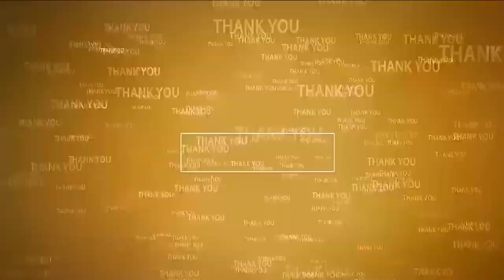పేద‌ల‌కు కందిప‌ప్పు పంపిణీ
- టీడీపీ ప్రభుత్వం అధికారంలోకి రాగానే చ‌ర్య‌లు చేప‌ట్టిన సీఎం చంద్ర‌బాబు
- తెల్లరేషన్‌ కార్డుదారులకు బియ్యంతో పాటు పంచదార, కందిపప్పు
- వచ్చేనెల 1 నుంచి ల‌బ్ధిదారుల‌కు పంపిణీ చేసేందుకు ఏర్పాట్లు
- గ‌తంలో కందిప‌ప్పు పంపిణీని నిలిపేసిన వైసీపీ ప్ర‌భుత్వం